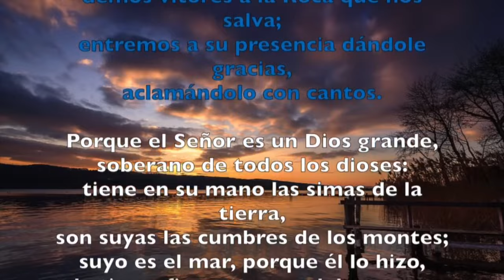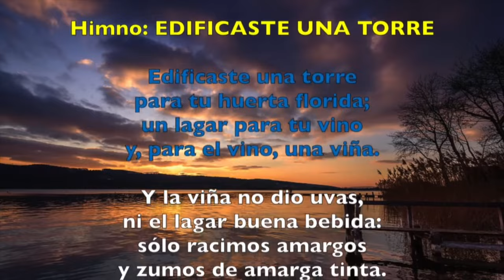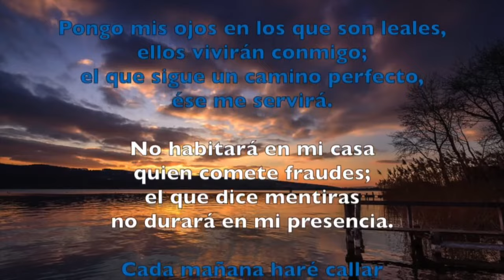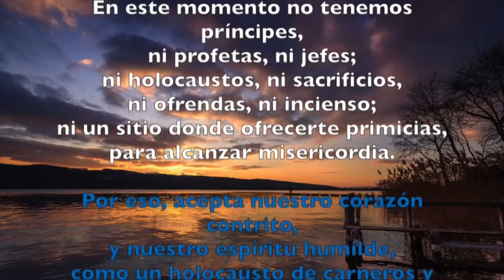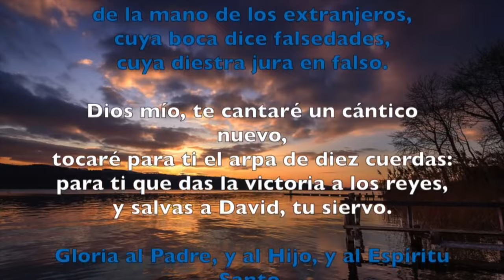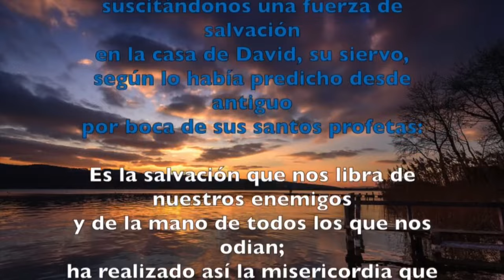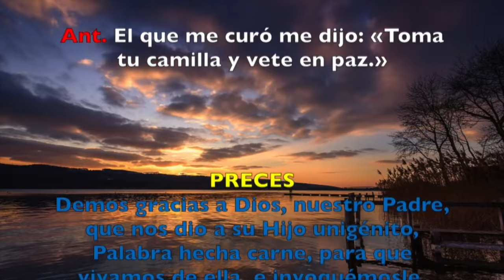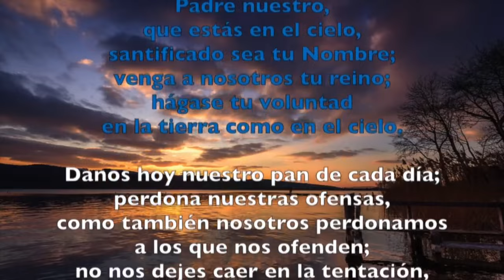Oración de la mañana (Laudes), MARTES 12 DE MARZO 2024 | IV SEMANA DE T. DE CUARESMA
Oración de la mañana (Laudes), MARTES 12 DE MARZO 2024 | IV SEMANA DE TIEMPO DE CUARESMA